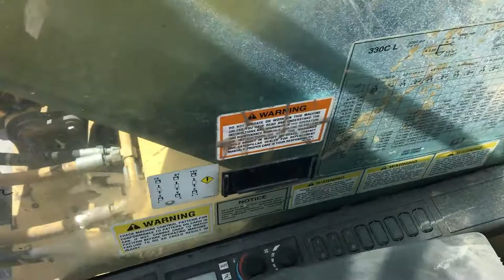2002 CATERPILLAR 330CL For Sale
Title: 2002 CATERPILLAR 330CL For Sale

Category: Crawler